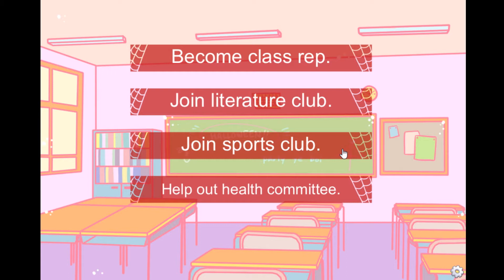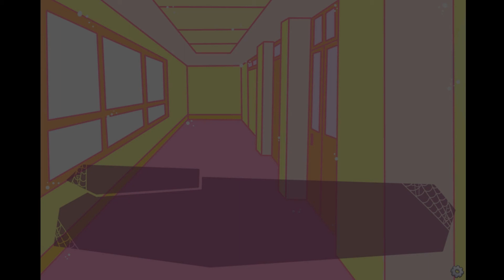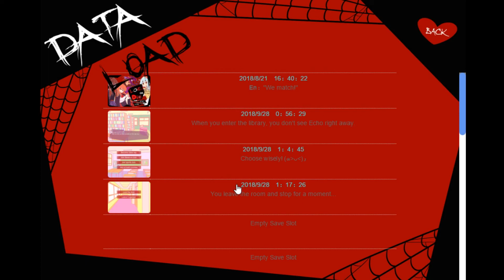Anemic Vampire | Love Or Die (Viryse Route)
She's kind and really anemic... I had a lot of fun recording this!

*Also didn't edit out the first bit, because it was short enough..;;;;;;

And, posting it today because I won't have internet tomorrow!

"Date or Die is a horror parody visual novel made as a fun and short Halloween game. You will play as a human transfer student who needs to find a date before the Halloween Dance at Tap School. But wait, turns out not all students who attend the school are humans! Vampires, witches, werecats and even zombies?! And what's with that weird voice in your head? Oh boy, oh boy, try not to get yourself killed before the fun part begins~"

| You can follow + chat me on |